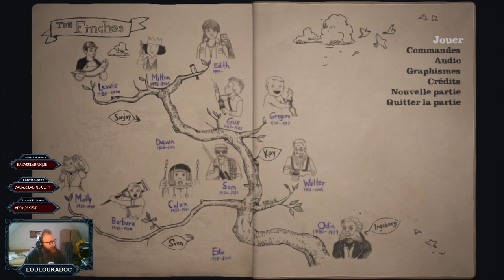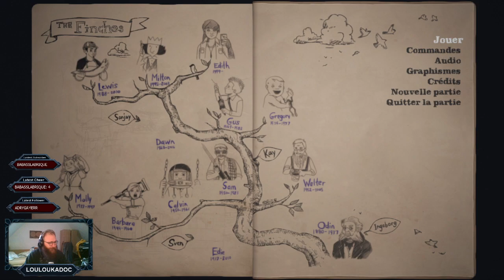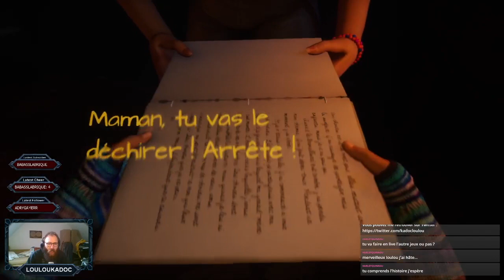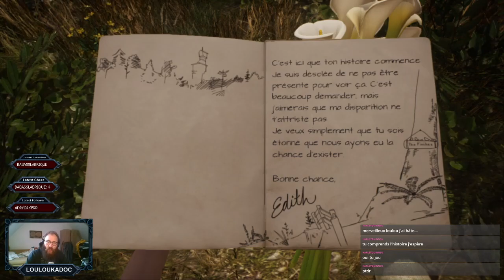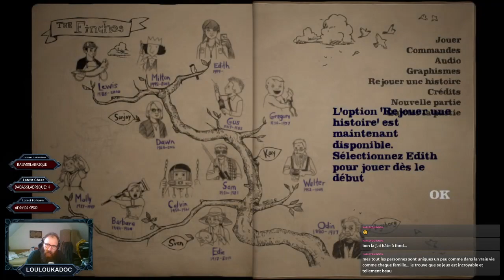FIN DU RÉCIT // What Remains of Edith Finch (06)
L'intrigue commence dans la peau d'Edith Finch qui retrouve son hameau familial après plusieurs années de fuite et tente d'élucider les mystères liés à la disparition des membres de sa famille au travers de leurs souvenirs. Le jeu est développé par Giant Sparrow et édité par Annapurna Interactive.

Bon visionnage !